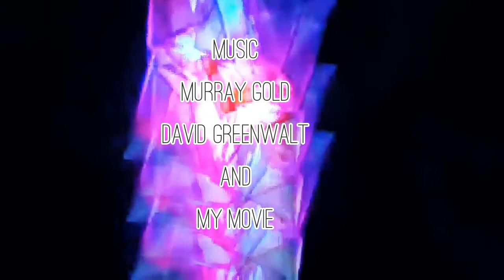The Smiths Future: The Fate of the Jester